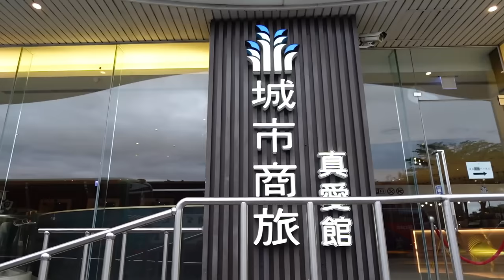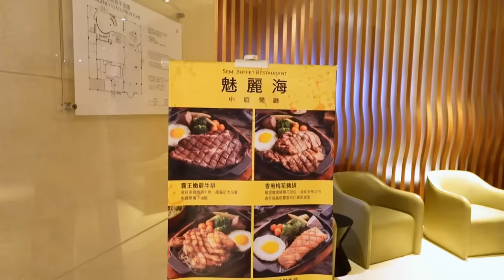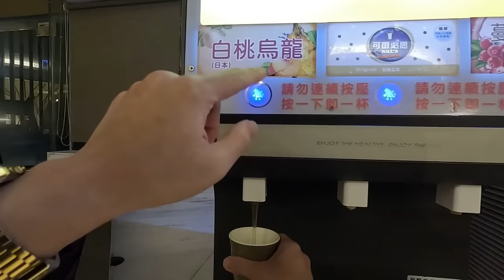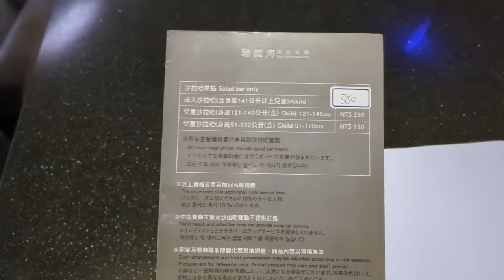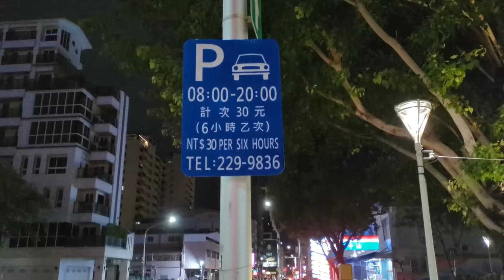低調的港口飯店吃到飽！進場我傻眼了...怎麼人潮｜新鮮海鮮｜現做料理｜台灣觀光｜排餐｜一人也可以吃｜飯店旅遊｜觀光推薦｜高雄美食｜大食い｜大胃王養成中｜大食量開箱｜吃到飽｜ bigeater｜南臺灣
魅麗海 中庭餐廳(真愛館)
高雄市鹽埕區大義街1號